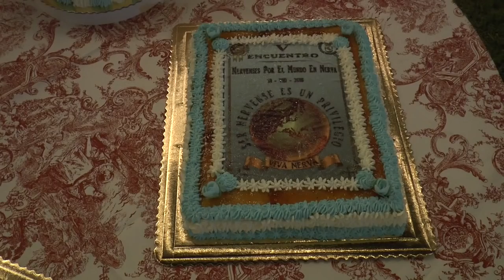V Encuentro Nervenses por el Mundo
Informativo monográfico de Onda Minera RTV Nerva sobre el V Encuentro de Nervenses por el Mundo celebrado en la localidad minera.